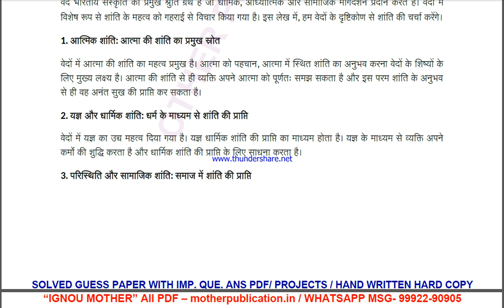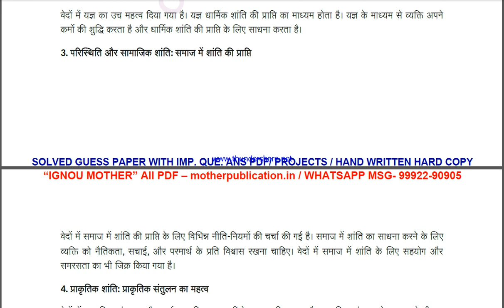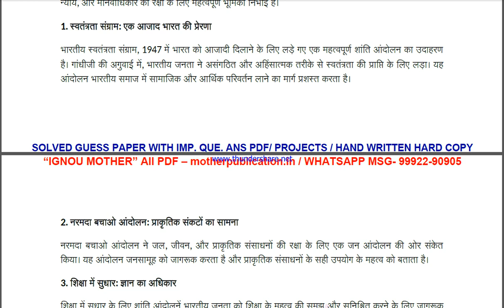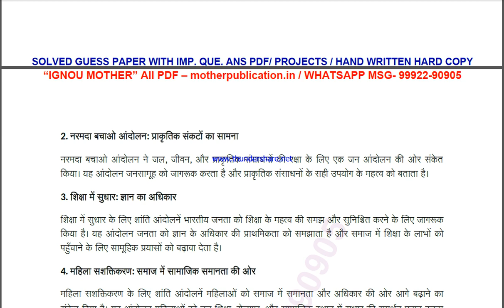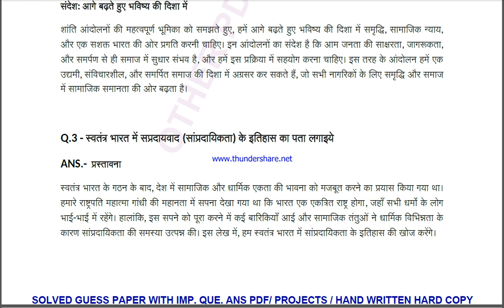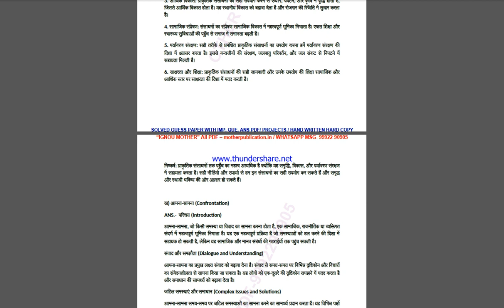mgp 002 solved assignment 2023-24 | mgp 2 solved assignment in hindi 2024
price-
bag-30rs

 ignou solved assignment mgp 2,
mgp 2 solved assignment in hindi,
 mgp 2 ignou assignment 2023-24,
  mgp 2 solved assignment 2023-24,
 ignou mgp 2 solved assignment free,
  solved assignment ignou 2023-24 mgp 2,
 solved assignment of mgp 2,
 mgp 2 ignou solved assignment kaise download kare,
 ignou solved assignment 2023-24 mgp 2,
mgp 002 solved assignment,
mgp 002 solved assignment 2023-24 in hindi,
mgp 002 solved assignment in hindi,
mgp 002 ignou assignment 2023-24 solved,
mgp 002 solved assignment 2023-24,
ignou mgp 002 solved assignment free,
mgp 002 solved assignment ignou 2023-24,
solved assignment ignou 2023-24 mgp 002,
mgp 2 solved assignment ignou exam preparation ignou exam
mgp 2 exam how to study for ignou,
exam mgp 2 exam preparation preparation for,
gnou exams mgp 2,
 ignou mgp 2 exam preparation,